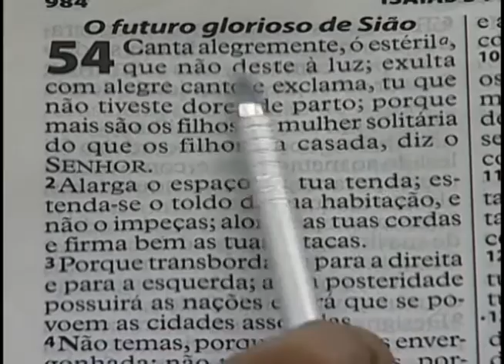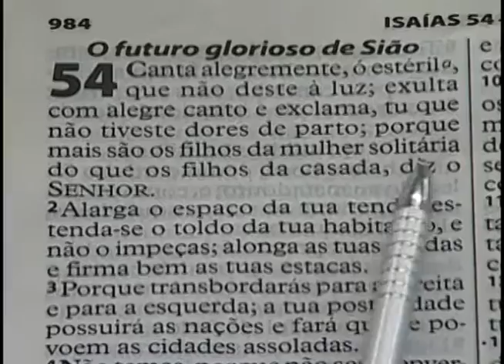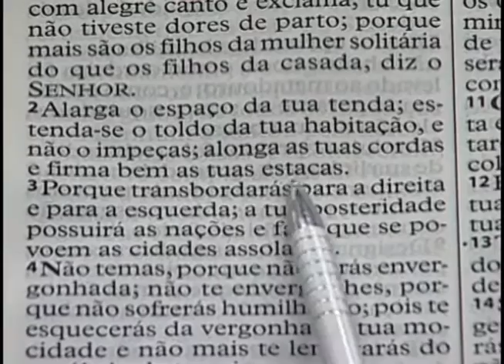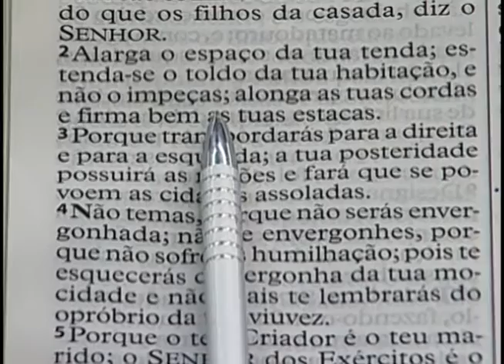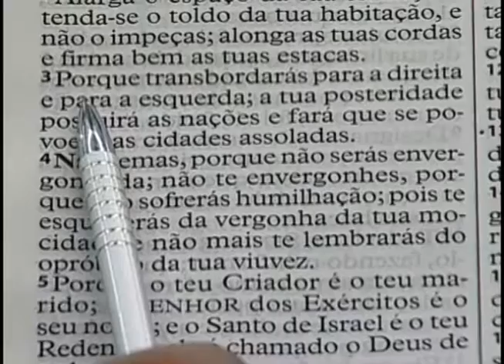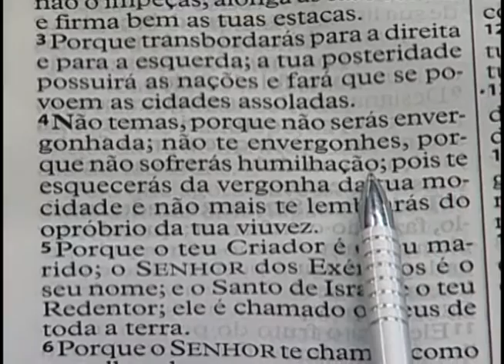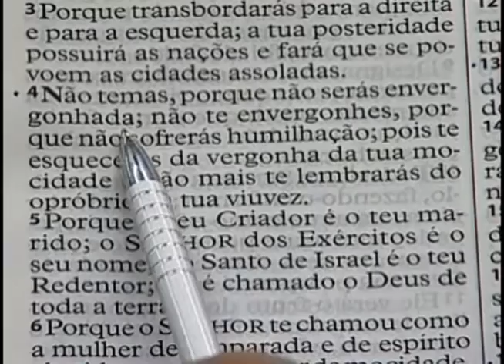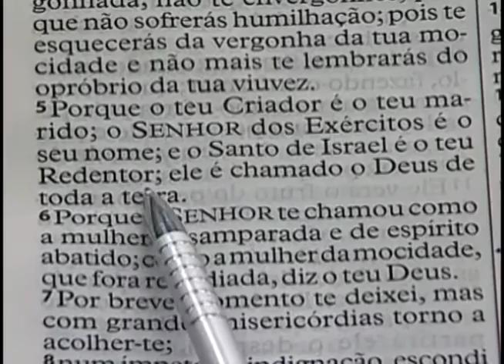Palavra - Bispo Jorge Pinheiro - 23/11/2015 - O futuro glorioso de Sião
Leitura Bíblica: Isaías 54:1.